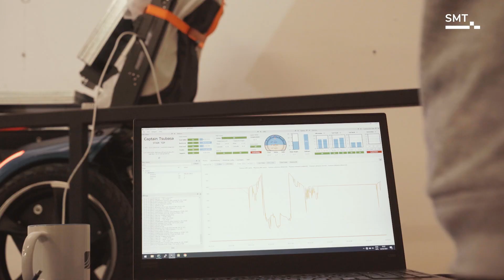Swiss Medtech Award 2021 – Finalist Scewo AG